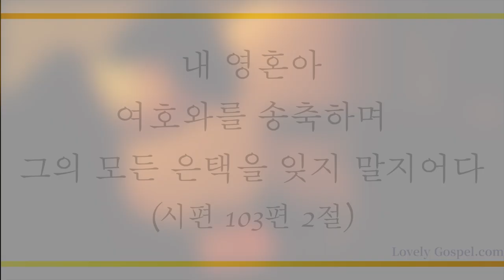다 찬양하여라 (Praise to the Lord, the Almighty, 21장) - 조범진(Jo Beom Jin)/(Piano: 김윤곤)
'내 영혼아 여호와를 송축하며 그의 모든 은택을 잊지 말지어다'(시103:2)

'지혜로우신 하나님께 예수 그리스도로 말미암아 영광이 세세무궁하도록 있을지어다 아멘'(롬16:27)

오직 바라보고 오직 송축하며 오직 따라갈 나의 하나님 예수 그리스도 그 권세와 사랑 안에서 모든 마귀의 일들이 멸하여지는(요일3:8) 축복 속에 세상을 정복하고 다스릴 능한 손길과 겸손을 허락하사 모든 영광 하나님께 바치는 참된 축복에 감사하며 이 찬양 바칩니다.

이번 주 192번째 찬송 곡으로  재즈 보컬리스트 조범진님/피아니스트 김윤곤님의  '다 찬양하여라-21장’ 들려 드립니다. 이 찬양 들으시는 모든 분들께 항상 성령 충만한 최고의 시간 임하시기 기도 드립니다]